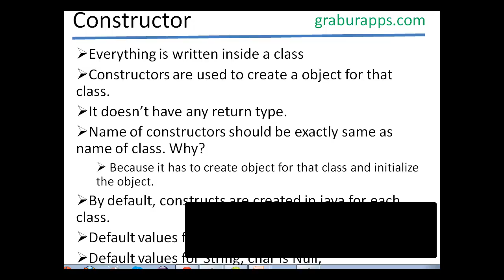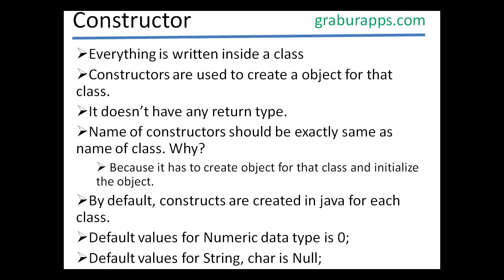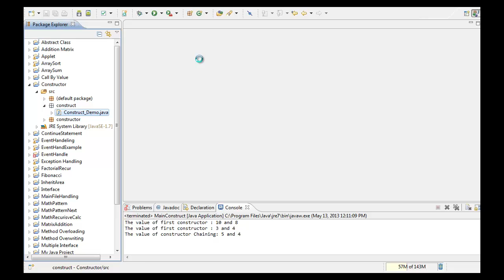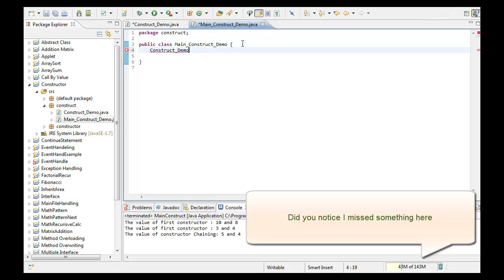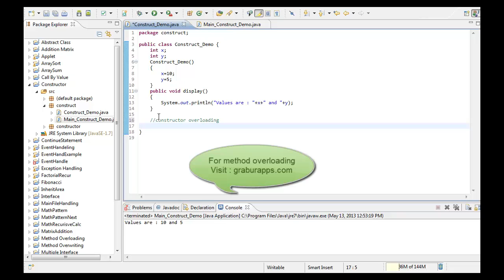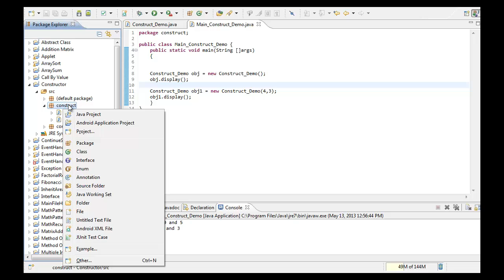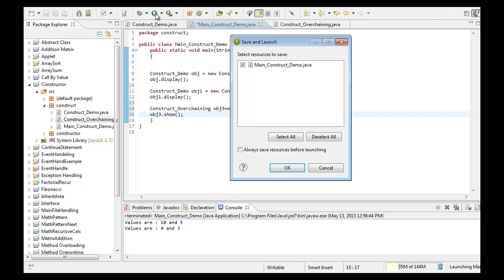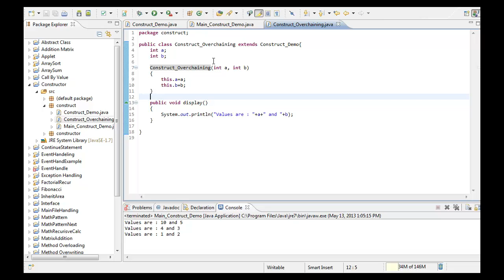Constructor in Java in Nepali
Tutorial about Constructor in Java in Nepali